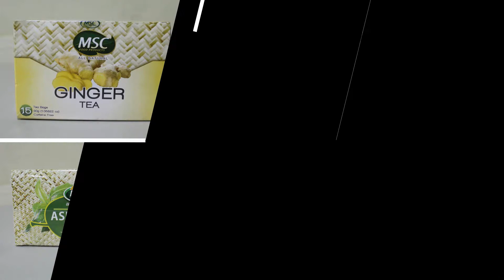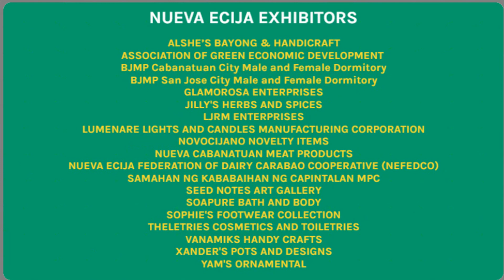Nueva Ecija Products LCL 2020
Featuring Products from Nueva Ecija Province

Copyrights to DTI-Nueva Ecija